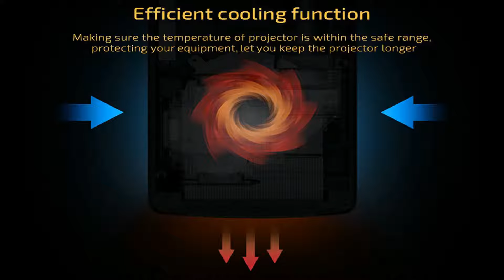JmGO V8 Projector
JmGO V8 1100 ANSI Lumens Full HD Projector
The elegant and beautifully designed JmGO V8 highlights classic shape and exquisite workmanship and can even serve as a home furnishing. Regardless of the appearance, the V8 also has excellent hardware configuration, 1080P full HD resolution, brightness up to 1100 ANSI lumens. The technology of DLP driver can bring you more colorful and brighter image as well as smooth video entertainment at any time any place.

Main Features:
● The V8 achieves outstanding brightness of 1100 ANSI lumens and an extremely high contrast ratio of 5000 : 1
● Long LED lamp life is over 30000 hours
● CPU: 8-core, RAM: 2GB DDR3, ROM: 32GB eMMC
● Resolution up to FHD 1920 x 1080 pixels
● Supports 4K ultra HD video playing for an astonishing 3D viewing experience
● 300 inches of breathtaking big screen
● Built-in 0.47 inch DMD, gives you crisp, accurate, and true-to-life images perfect for home entertainment
● Built-in dual HiFi speakers, can be used as a Bluetooth speaker
● Innovative design and expert engineering
● The remote control is powered by 2 x AAA battery ( not included )